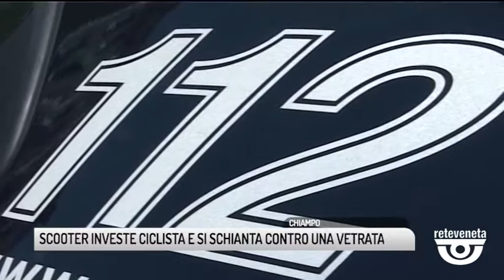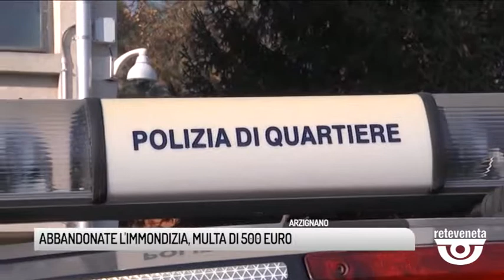TG VICENZA (02/07/2019) - NOTIZIE IN BREVE DALLA PROVINCIA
TG VICENZA (martedì 2 luglio 2019) - NOTIZIE IN BREVE DALLA PROVINCIA